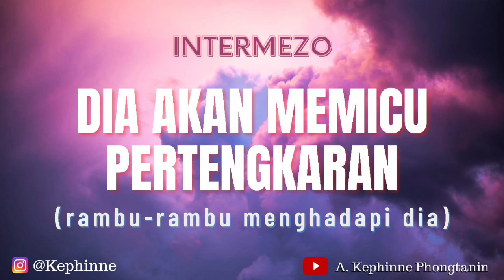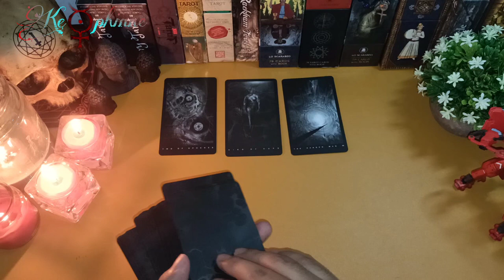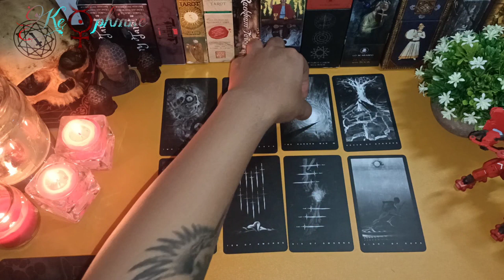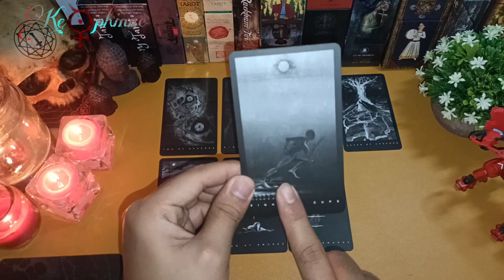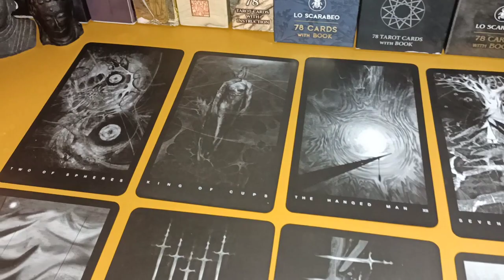Dia akan memicu pertengkaran